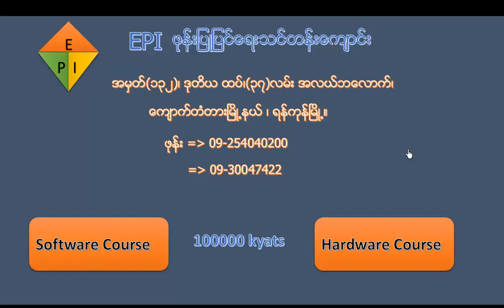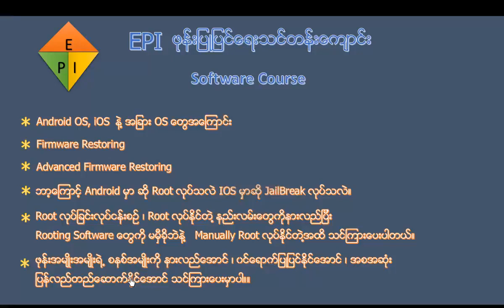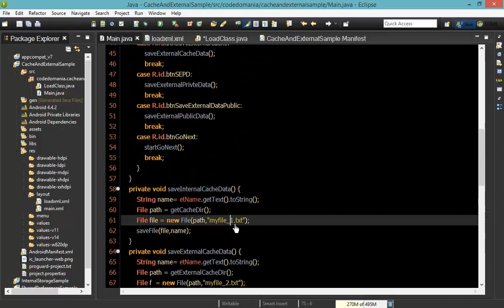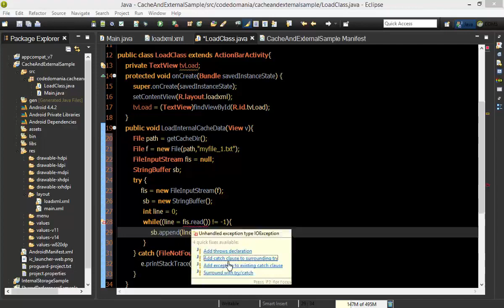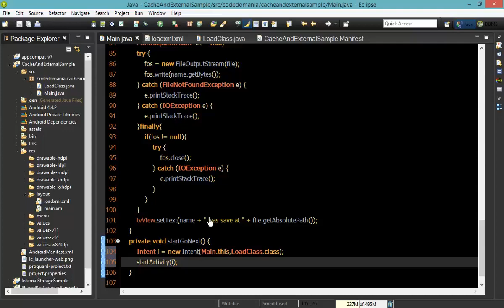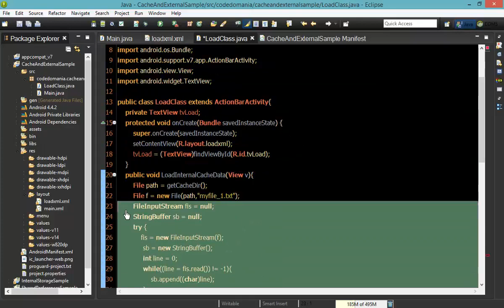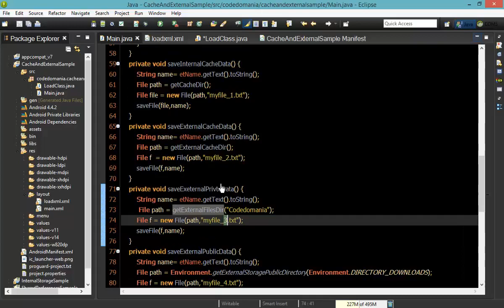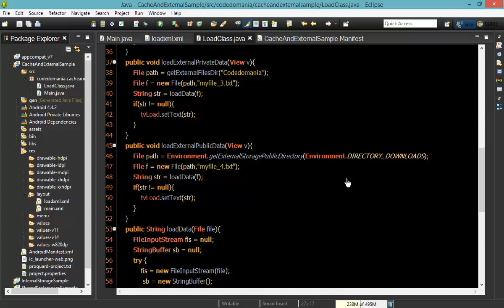154 CacheAndExternalStorage 4